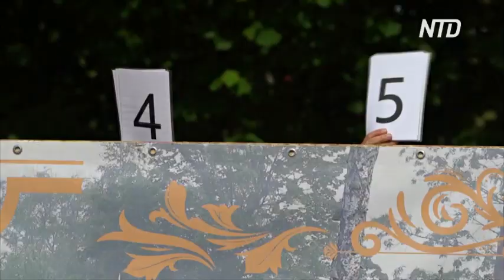Конкурс по имитации рёва оленей прошёл в Латвии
В Латвии прошёл ежегодный конкурс по имитации рёва оленей. Участники собрались на живописной поляне в традиционной охотничьей одежде и издавали звуки почти в полной тишине. Давайте посмотрим.